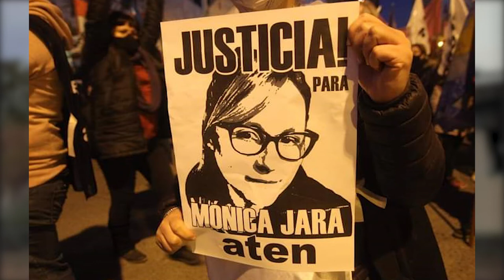ATEN denuncia que negligencia y falta de inversión provocó la muerte de tres personas en una escuela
El día 26 de junio se produjo una explosión dentro de la escuela albergue N°144 de la localidad Aguada San Roque, a 60 km de la entrada al yacimiento Vaca Muerta, en la Provincia de Neuquén.
Esta es una de las zonas con mayor riqueza de la provincia, sin embargo las escuelas están en condiciones precarias lo que llevó a la tragedia que se cobró la vida de los operarios Nicolás Francés y Mariano Spinedi, quienes hacían tareas de mantenimiento. También provocó el 70% de quemaduras en el cuerpo de la maestra Mónica Jara, quien fue derivada a la Provincia de Mendoza donde falleció el día 12 de Julio después de luchar por su vida varios días.
Carlos Vergara es Secretario General de ATEN de la localidad de Las Lajas, nos brinda un relato de la actualidad del sistema educativo neuquino, la falta de financiamiento, precarización de trabajadorxs y cómo desde el sindicato vienen luchando por la educación a pesar de que el Gobernador y el Movimiento Popular Neuquino hacen oídos sordos.